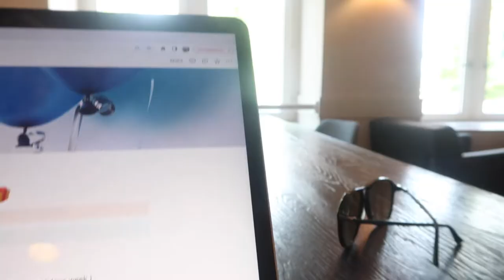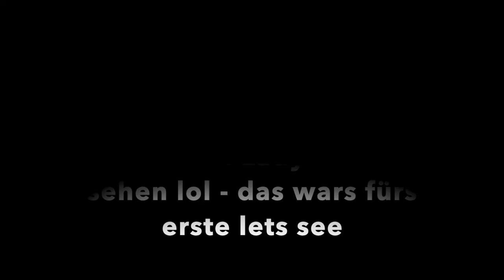Sommerpläne// Daily Life // Meeting Lisa // Vlog // Toran Rohde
Hello friends :)) !

Ich hab euch ein paar Tage durch meine "letzten Tage" in Deutschland mitgenommen.
Ich werde die nächsten Wochen/ Monate erstmal durch Europa reisen und versuche da etwas zu filmen ! Ich werde vor allem in Spanien unterwegs sein und den Sommer genießen, habt Ihr Sommerpläne ?

Xoxo
Toran